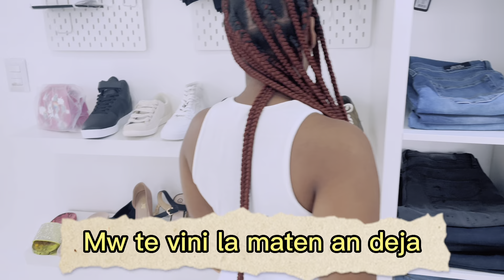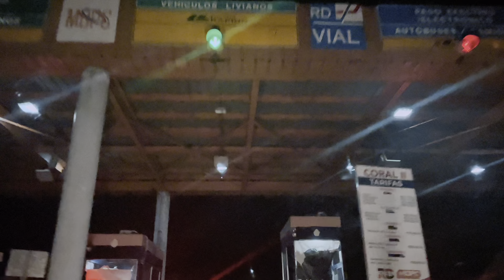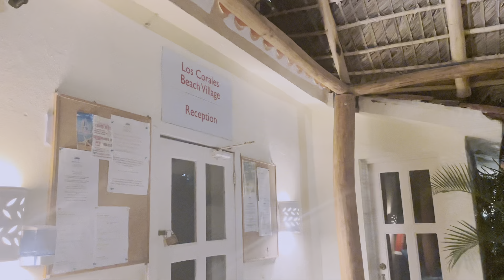FULL PREPARASYON POU PUNTACANA-DICKY CHANJE LOOK-RETE BRANCHE POU VIV VAKANS LAN AK NOU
Mèsi paske ou sou Channel nou an please kontinye abòne ak Channel lan